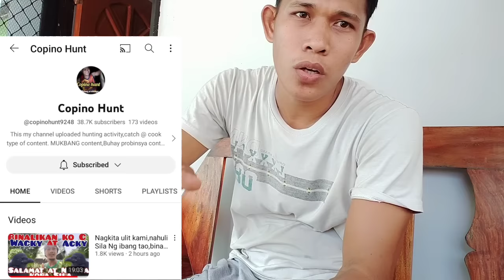BORN TO BE WILD PINASIKAT SI BAGWIS, SA GMA 7, VIVA LA VIRGIN!!!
Ganda ng DUBAI MUSEUM OF FUTURE